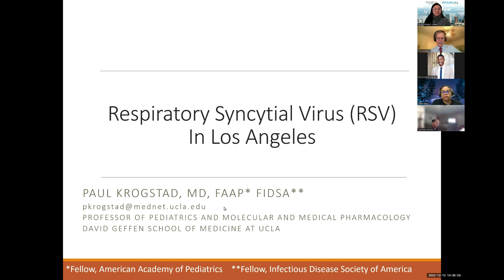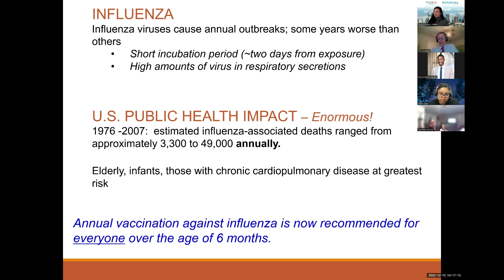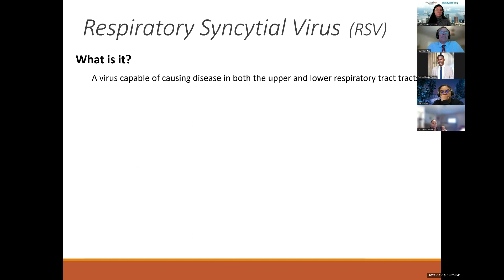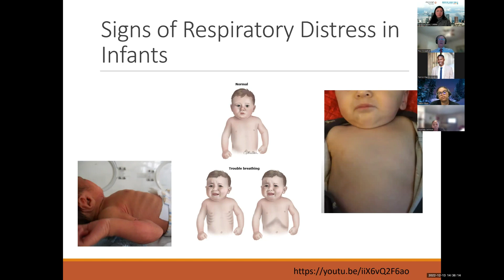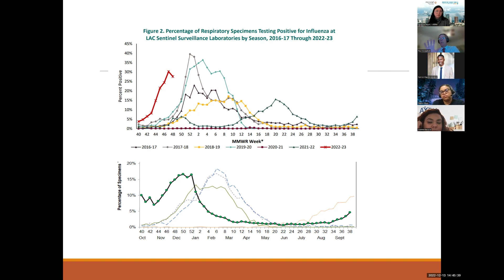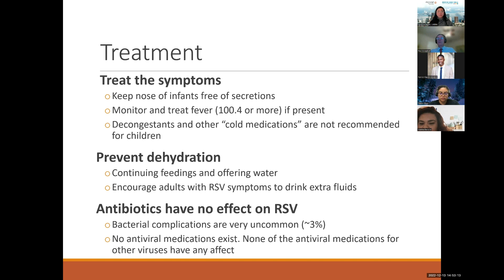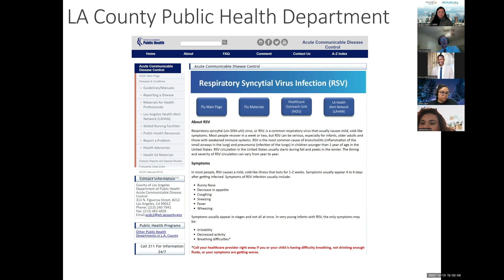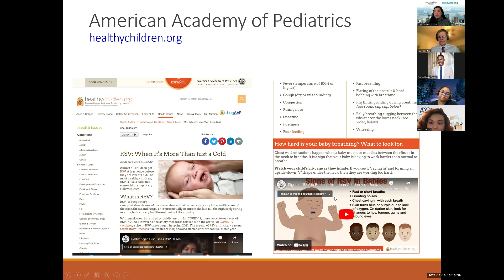Webinar: Respiratory Syncytial Virus (RSV) in LA County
Health officials are ringing the alarm over the "tripledemic" of COVID-19, Influenza (flu) and Respiratory Syncytial Virus (RSV) and are urging everyone to take precautionary steps to slow the spread.
In this webinar — hosted by LA Best Babies Network on December 13, 2022, for staff in our network of home visiting organizations and Welcome Baby hospitals — Dr. Paul A. Krogstad, a pediatrics Professor at the David Geffen School of Medicine at UCLA: Discusses differential diagnosis of RSV and other viral infections, discusses outpatient therapies provided to RSV patients, reviews effective prevention methods, shares strategies for supporting families and young children/infants with RSV, and discusses the role vaccines play in RSV prevention and treatment.